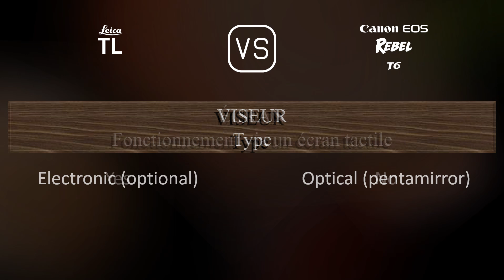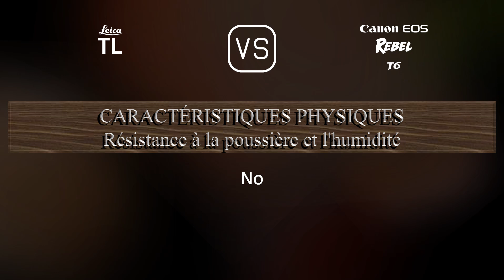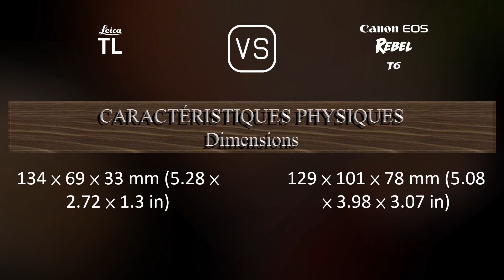Leica TL vs. Canon EOS Rebel T6: Une Comparaison de Caractéristiques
Cette vidéo fournit un aperçu des fonctionnalités du Leica TL et du Canon EOS Rebel T6 dans une comparaison de caractéristiques (comparison of specifications).

00:25 LANCEMENT
00:33 BOÎTIER
00:40 CAPTEUR D'IMAGE
01:01 IMAGE
01:16 OPTIQUE ET MISE AU POINT
01:41 ÉCRAN
01:58 VISEUR
02:09 FONCTIONNALITÉS PHOTOGRAPHIQUES
03:03 FONCTIONNALITÉS VIDÉOGRAPHIQUES
03:17 STOCKAGE
03:20 CONNECTIVITÉ
03:45 CARACTÉRISTIQUES PHYSIQUES
04:03 AUTRES CARACTÉRISTIQUES